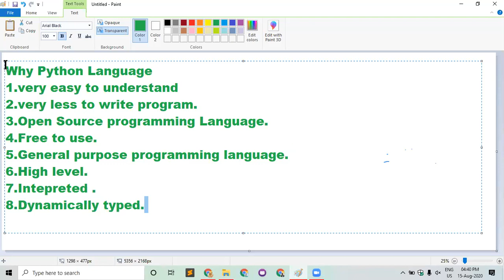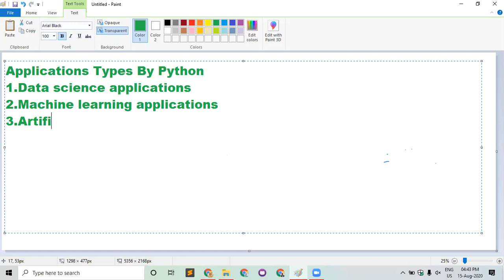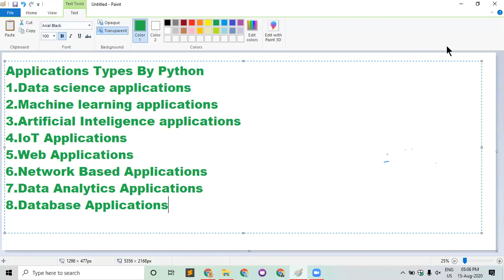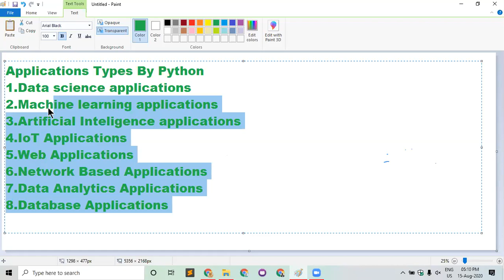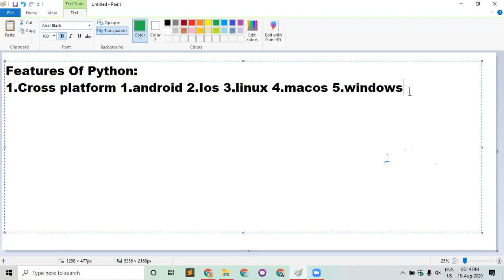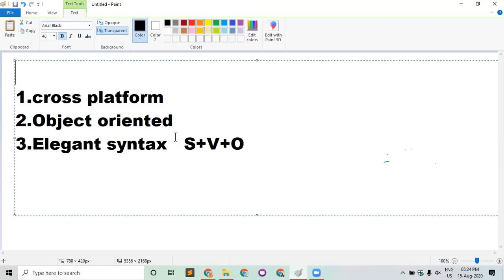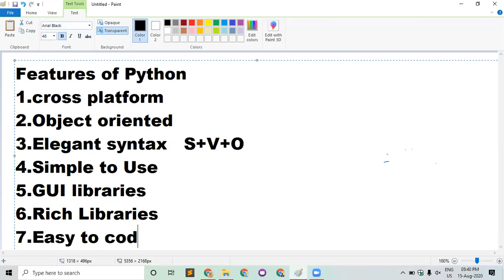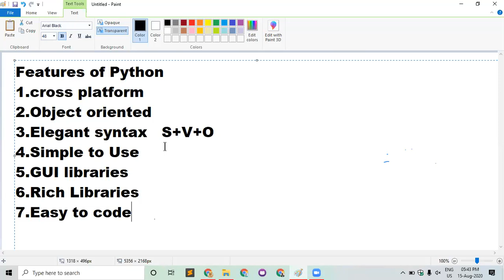BASIC PYTHON PROGRAMMING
LATEST TECHNOLOGY WORKSHOP